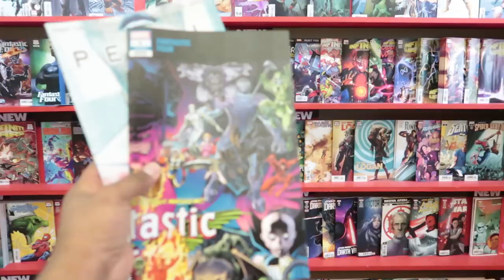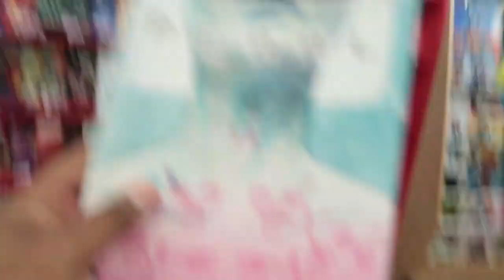Bands, Books, & Beignets (Vlog)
Miguel, Kris, and I check out the limited edition Lunchbox Beignet at The Poor Porker off 801 E. Main n Lakeland, Florida! Afterwards, we pick up some comics at our local comic book joint, Coliseum of Comics. To top it off, Kris and I check out Gushing, Blestian, Zigtebra, and Spirit and the Cosmic Heart at Artifact Studios!

The Poor Porker & 801 E. Main (@the poor porker, @801eastmain )

Gushing (@gushingmusic)